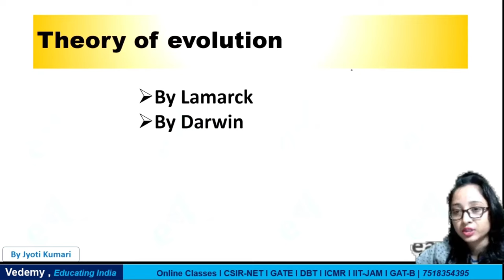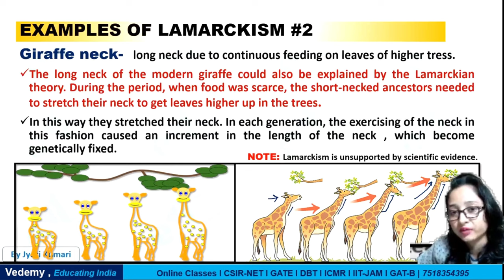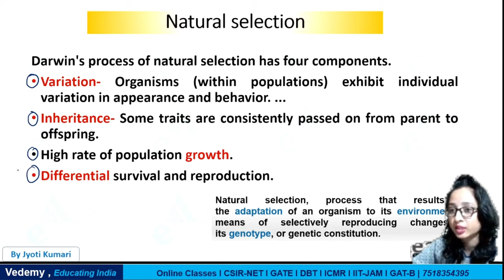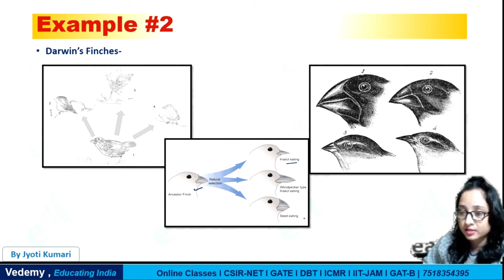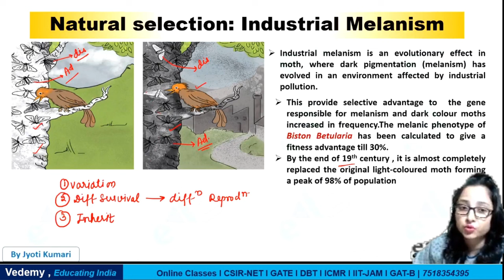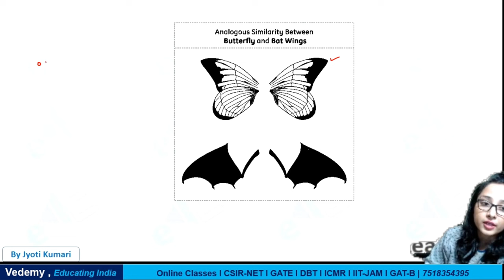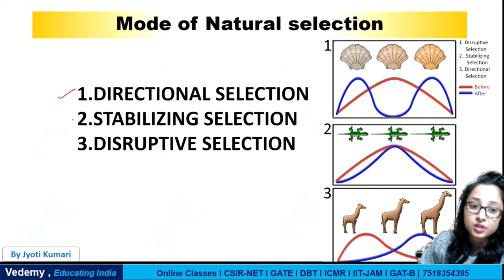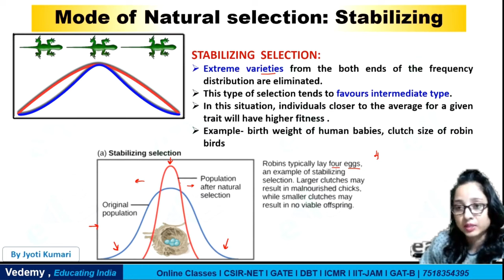Concept & Theories of Evolution | Natural Selection | Jyoti Kumari | CSIR | GATE | DBT | ICMR | JAM